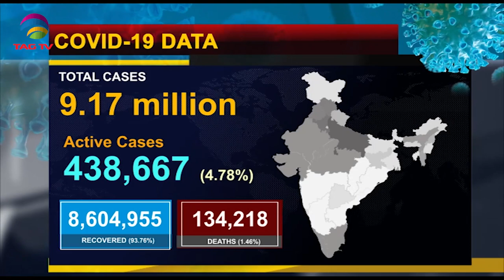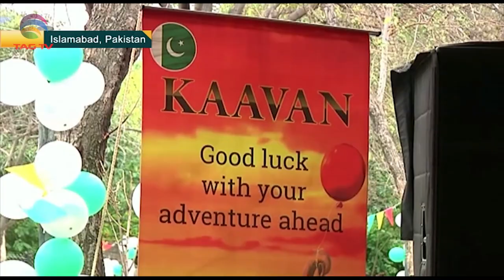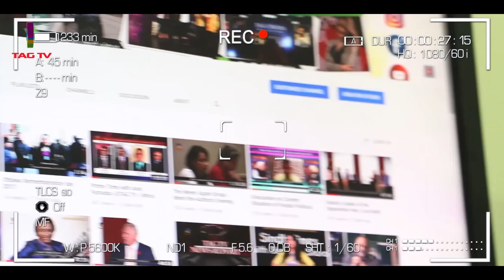South Asia NewsLine Nov 24 Edition on Covid Situation in India, Politics in Pakistan,Afghanistan etc